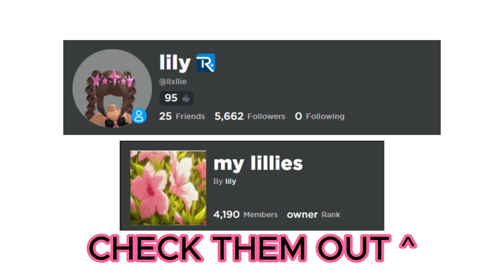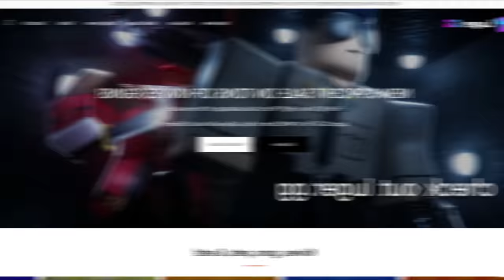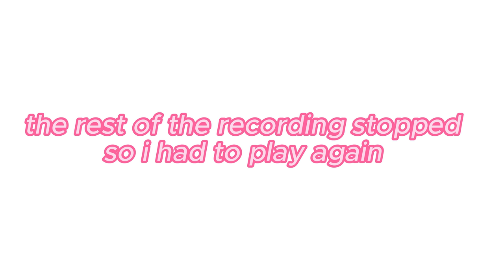Playing MM2 ASSASSIN MODE For The FIRST TIME